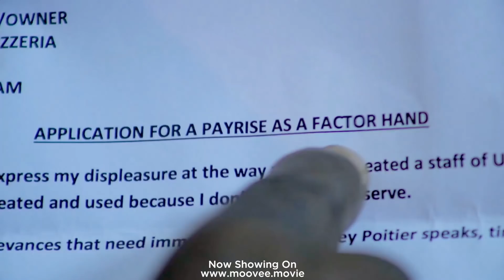Organized Chaos Now Showing On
Join the fun and experience the excitement. Catch the fun, the drama, the comedy...

Follow us @MooVeeOnline on all Social Media platforms